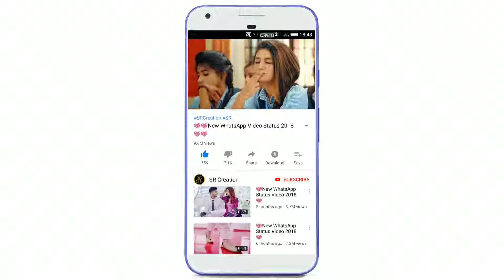💝💝New WhatsApp status 2019 💝💞💕💓